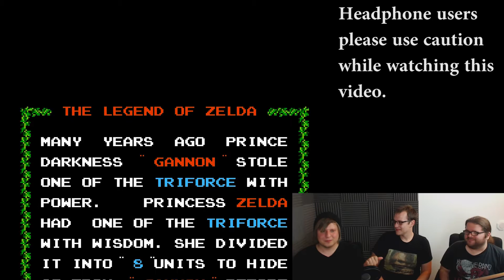CAN HE EVEN PLAY IT!? | An Idiot Gaming/The Legend of Zelda Ep.1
You should check out my Twitter to stay up-to-date on all the going ons